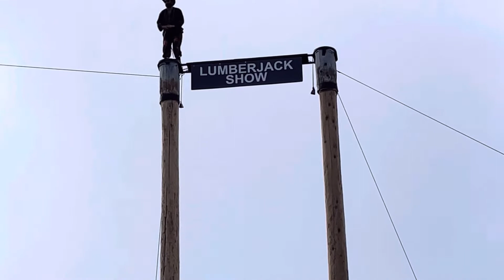Alaska Cruise: Summiting A Mountain In Vancouver (Day 9)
We summit Grouse Mountain in Vancouver British Columbia as part of our Alaskan tour after our cruise on Disney Wonder.￼